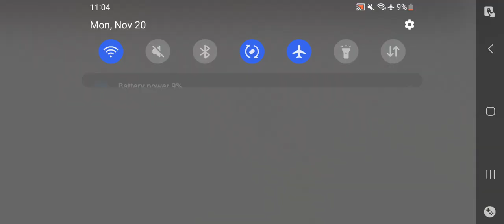Honkai Impact 3rd ER Inferno Difficulty W/ Herrscher Of Thunder 3rd Try Ending